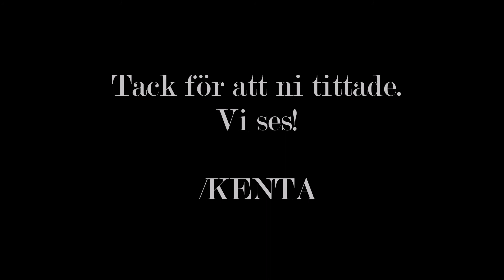Kenta Wedin spelar fyra nya låtar. Nyår 2020. DEL 2.